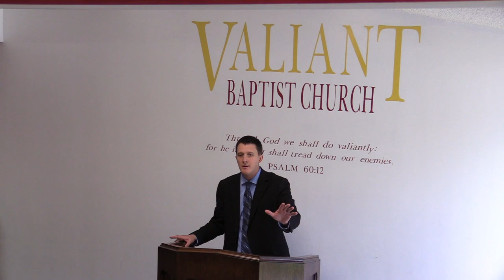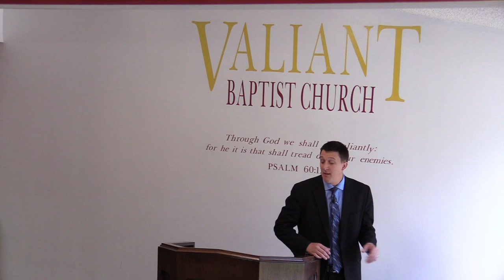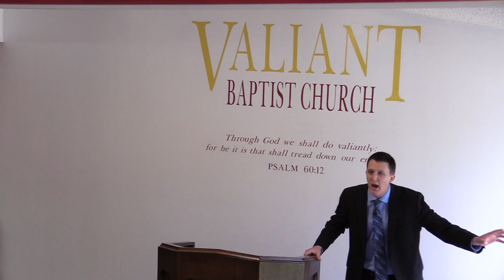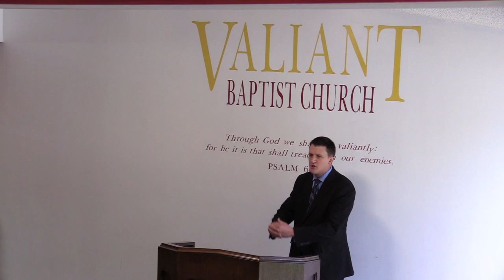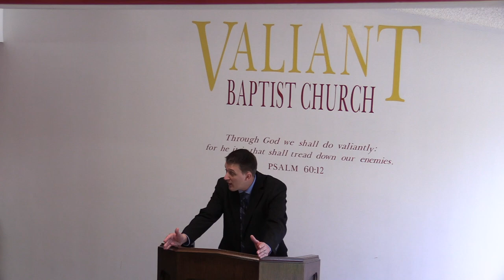CORONAVIRUS - the JUDGMENT of God | Sickness, China, Disease, Death, Plague, Communist, Persecution